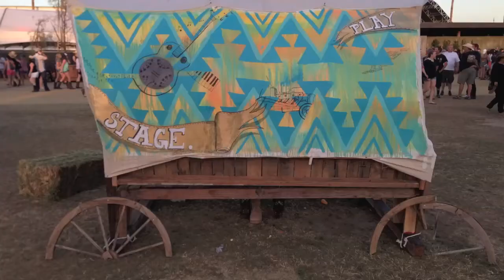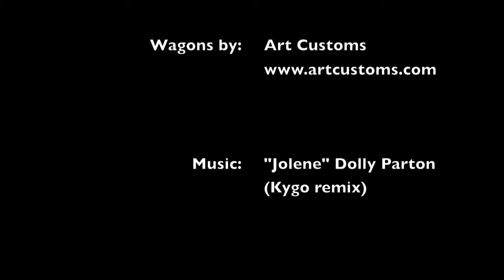Stagecoach 2014 - Live art by Ashley Bowers & Robin Banks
Stagecoach Country Music Festival 2014 -  Four covered wagons built by Art Customs. Live art by Ashley Bowers and Robin Banks.